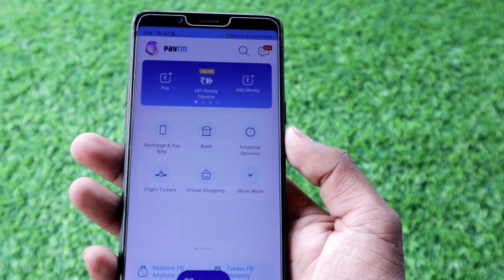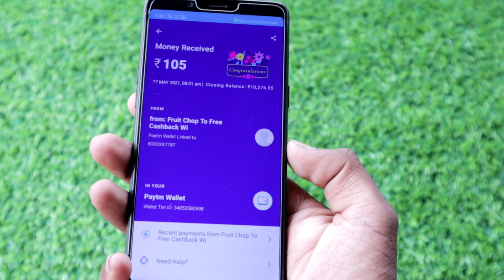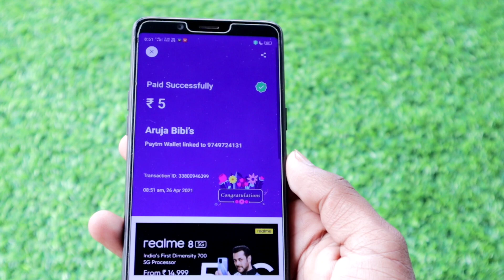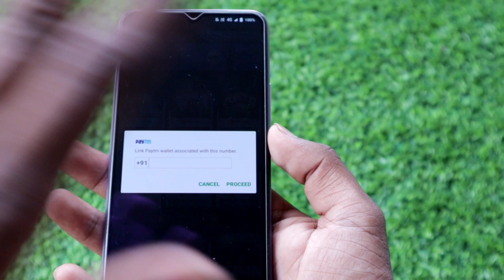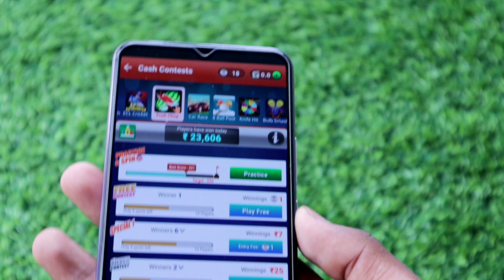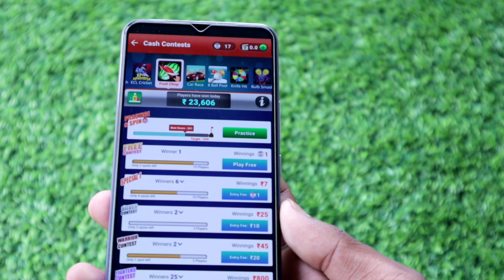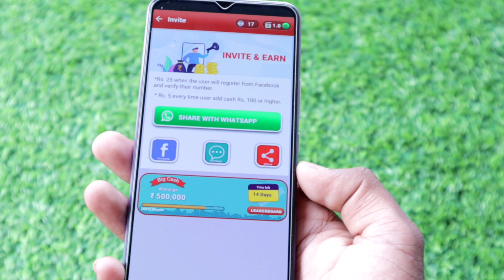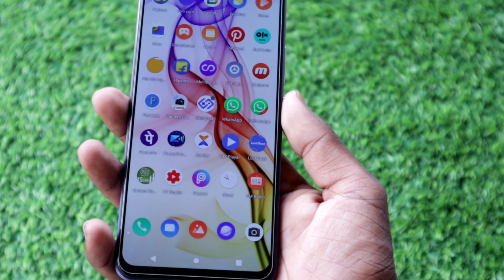Minimum Withdraw ₹1 Instant Free PayTM Cash New Gaming Earning 2021 Best PayTM Cash Earning App ✅✅